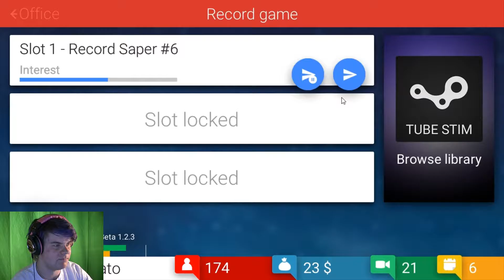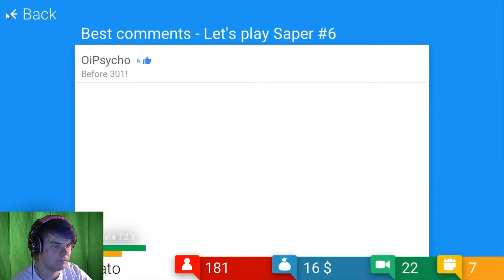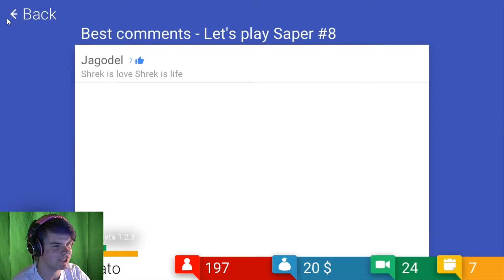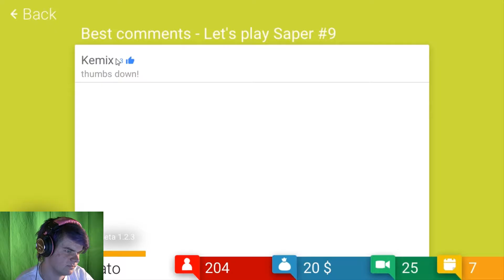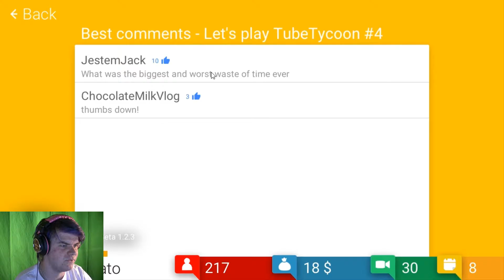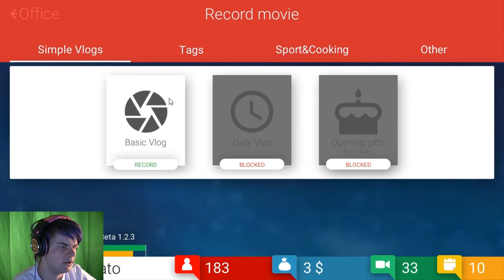THIS IS WIERD AND HARD... | Tube tycoon - Let's play [part: #2]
This was recorded a while ago, but i wanted to upload this anyway.. cuz reasons... xD

SO well its here! :D

 Outro:
Huge thanks to Trazzer for making the song!

if you wana chat, talk or tell me i smell funny heres where you can do that! WOOP WOOP :